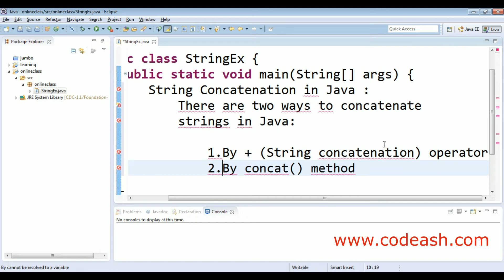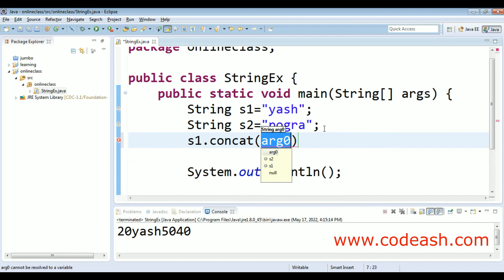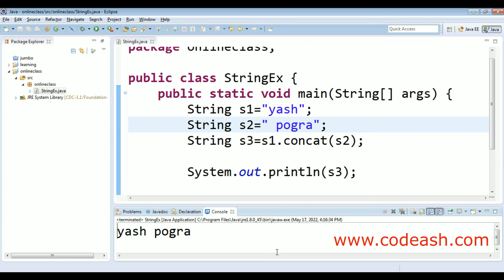String Concatenation in Java | java string concatenation with numbers | Java String with examples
In Java, String concatenation forms a new String that is the combination of multiple strings. There are two ways to concatenate strings in Java.

To concatenate a string to an int value, use the concatenation operator. Here is our int. int val = 3; Now, to concatenate a string, you need to declare a string and use the + operator.